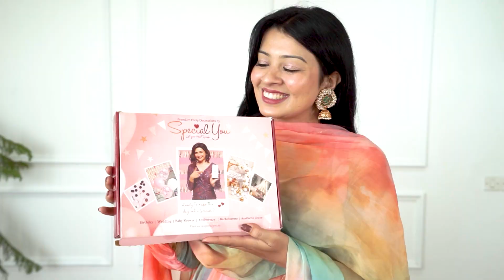Ganpati Decoration ideas for home | How to decorate Ganpati Bappa at home | Easy tutorial.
Festive decorations have never been so easy and fun to do!

Our support team is here to help. This season, decorate by yourself with these easy DIY products, and let us know about your experience!"

Lotus Buds Hanging

Curtains with Chakra

Ganpati Backdrop Hanging

Dark Green Net Curtain: